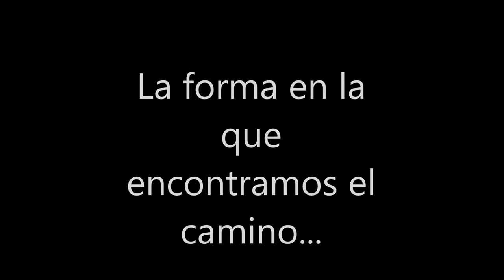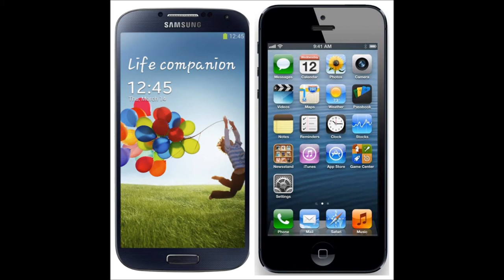La evolución de las TICs en la Sociedad. Alejandro Herrero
Video a cerca de la evolución de las TICs